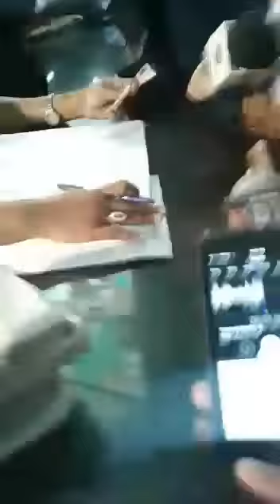Madre de Brayan Félix habla sobre el caso de su hijo en el Palacio de la Policía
Marí Reyna Paulino Rivas  dijo que tiene ocho meses sin ver a Brayan Félix Paulino.